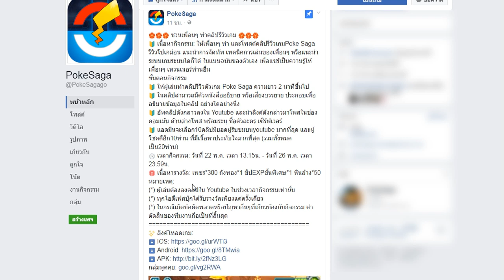PokeSaga # พยากรณ์อากาศประจำวันที่ 23-05-2560 + กิจกรรม!!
ถ้าชอบอย่าลืมกด Like กด Share ด้วยนะงับ

สนับสนุนผ่านทรูมันนี่

Program - โปรแกรม ที่ใช้เล่น
-koplayer
-nox
computer
CPU - I3 6100
RAM - 16GB
windows 7Pocketown - Legendary # EP5 วิธีหาหินพัฒนาร่าง !!!

-koplayer
-nox
computer
CPU - I3 6100
RAM - 16GB
Graphic Card - 1050ti
windows 7